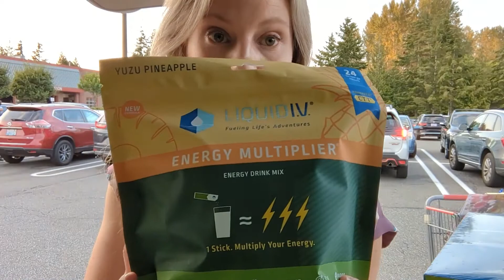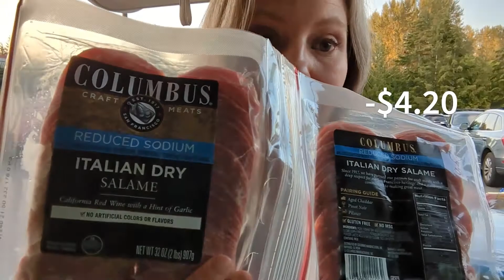INSTANT SAVINGS!! COSTCO GROCERY HAUL!! Best deals!